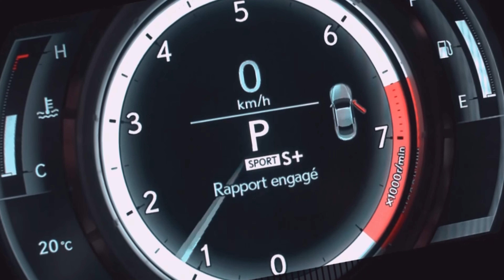Toyota Corolla Cross AWD Roller / Slip test: Not bad at slow speed!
Toyota Corolla Cross AWD Roller / Slip test note: There is no driving mode. At slow speed, the AWD will help you get unstuck, but at over 40-50 kph, we have the feeling that nothing is powering the rear wheels! Also note that the car will get stuck if you turn TCS off because only 2 wheels will receive power depending on the situation, and it's not those with more traction that will spin!

Remember how popular was the Toyota Matrix? Well, it's kind of back but with a Corolla name! It's called the Toyota Corolla Cross! Corolla Cross hits the sweet spot with the engaging driving experience of a small car and the functionality of a larger crossover. The Corolla Cross slots into the Toyota SUV lineup between the smaller C-HR and the larger RAV4 and will fight for its place among big competitors like the Subaru Crosstrek!  Available in front-wheel drive (FWD) and all-wheel drive (AWD), the compact SUV maximizes the inherent potential of the high-strength TNGA-C platform and a 169-horsepower 2.0-liter Dynamic Force Engine. For those who choose AWD, Toyota’s clever Dynamic Torque Control system directs up to 50% of power to the rear wheels when it’s needed – and disengages completely when it’s not. One thing is sure, you won't get major excitement behind the wheel but this is one bulletproof and most reliable crossover on the market made by Toyota! And yes there will be a Toyota All New Corolla Cross Hybride soon here!

So check out our Toyota Corolla Cross AWD Roller / Slip test and why it's not bad at slow speed!

Model Tested: 2022 Toyota Crolla Cross LE AWD Standard Package Blue Crush Metallic with Black / Cloth interior From $30,879

Base model: Toyota Corolla Cross L FWD From $27,279

Chapter:
0:00 Toyota Corolla Cross Slip Test / Roller Test
0:03 1 wheel slip test
0:16 2 wheel slip test
1:22 diagonal test
1:55 3 wheel slip test